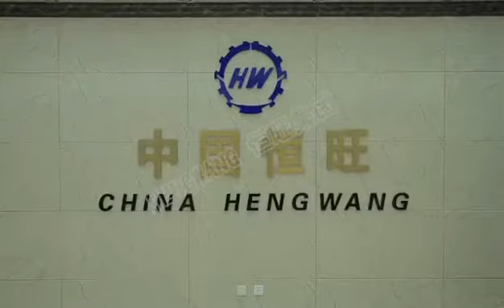2021年4月1日